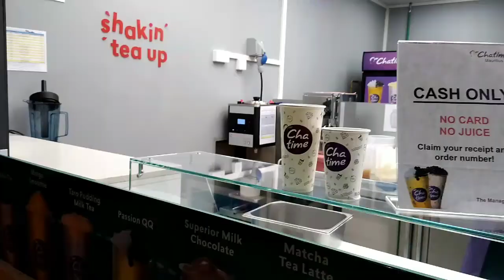Tamarin Mall || Mauritius !!🇲🇺